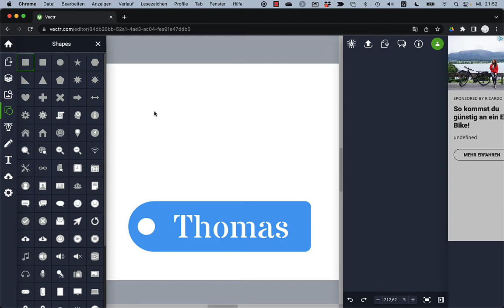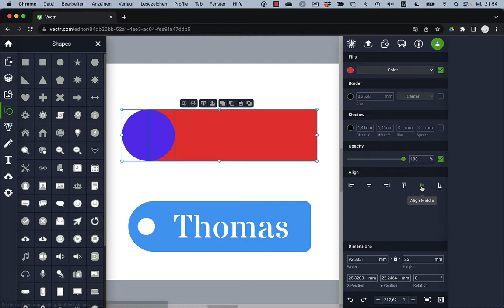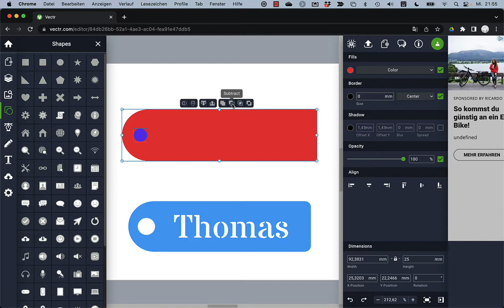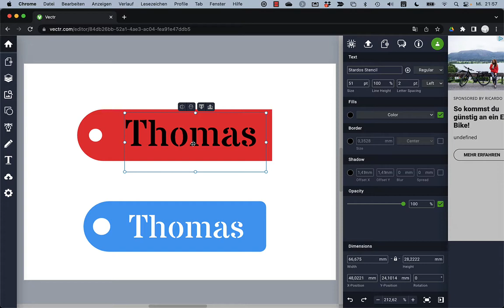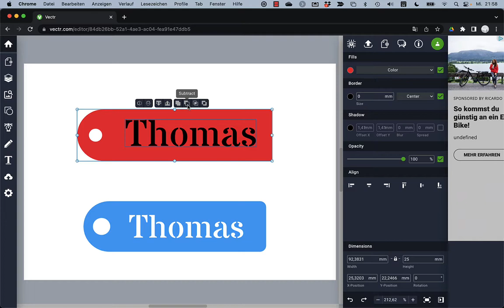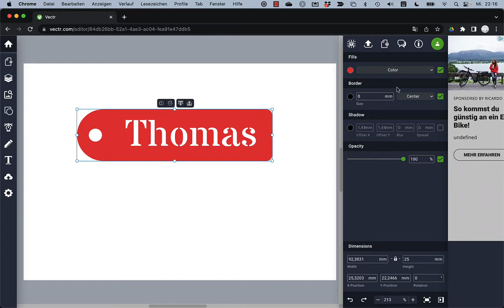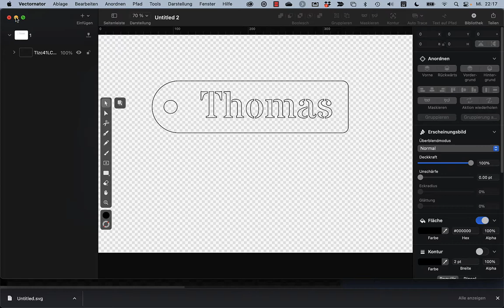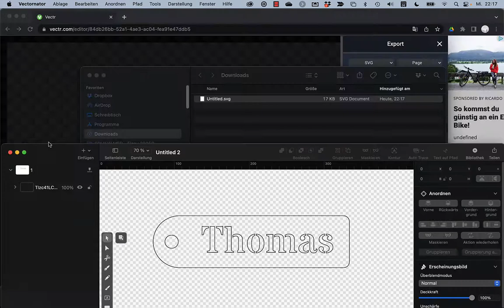03 Vectr Namensschild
In diesem Video wird anhand eines Namensschildes gezeigt, wie eine Datei für den Lasercutter aufbereitet wird. Dabei werden Formen kombiniert und subtrahiert und Text in Formen überführt. Am Schluss wird die Datei im SVG-Format exportiert.